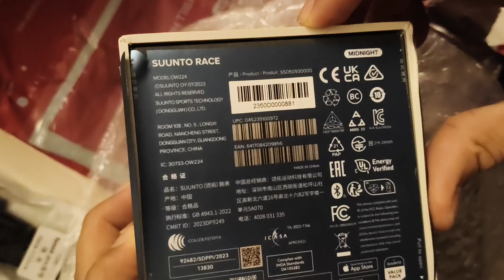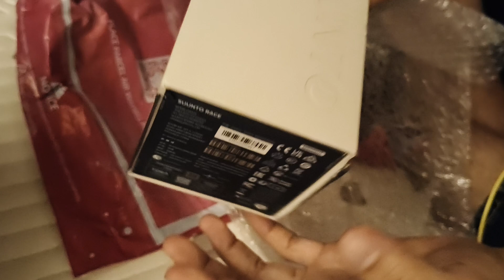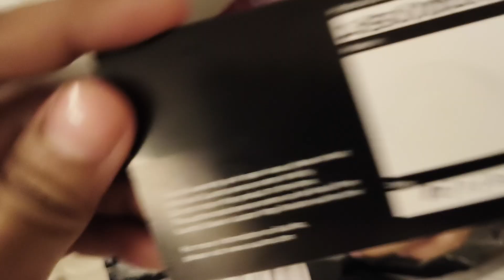SUUNTO WATCH - RECEIVED BUT IT IS IN UNSEAL CONDITION.